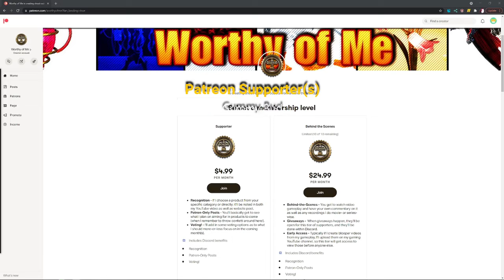Worthy of Me Plays 1 Hour of Irony Curtain: From Matryoshka with Love